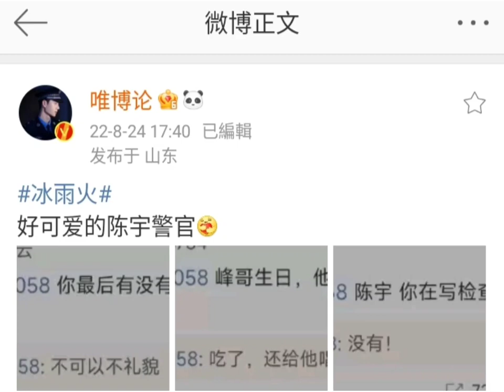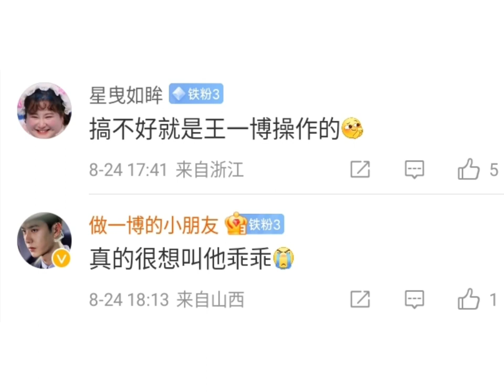王一博 冰雨火 陈宇 空降热聊直播